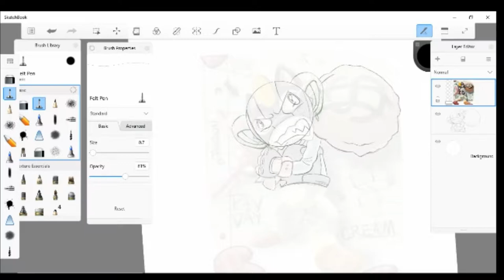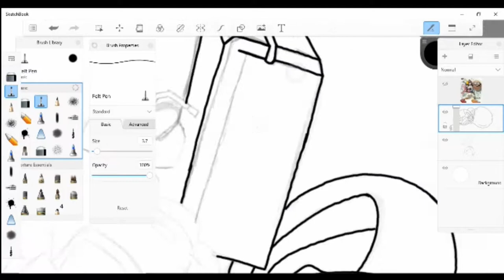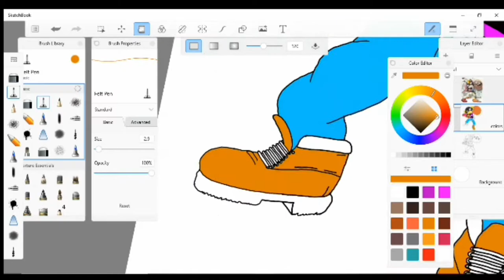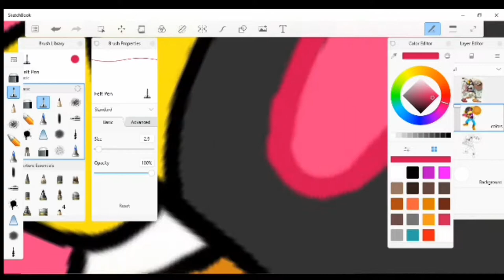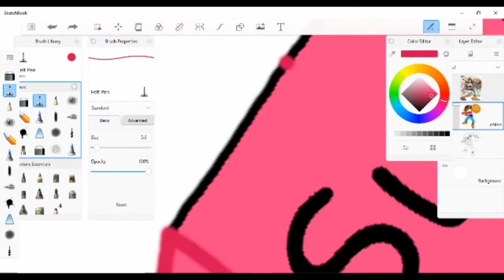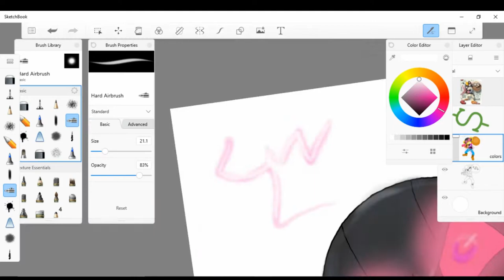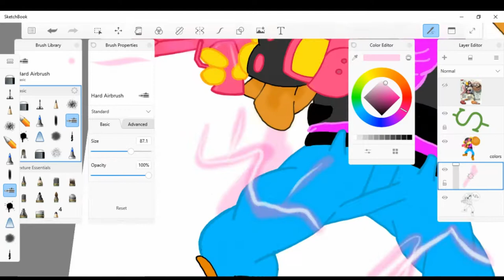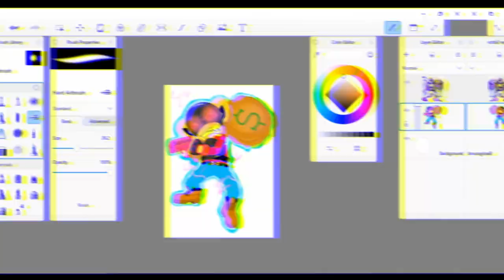I STOLE MONEY BAG! (CARTOON ART) SKETCHBOOK PRO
THANKS FOR MY SUPPORT!